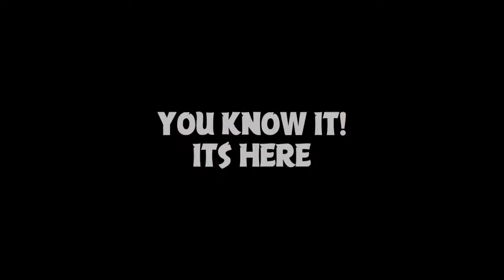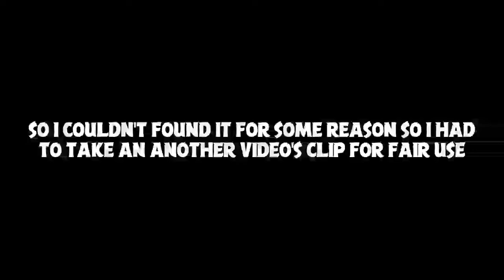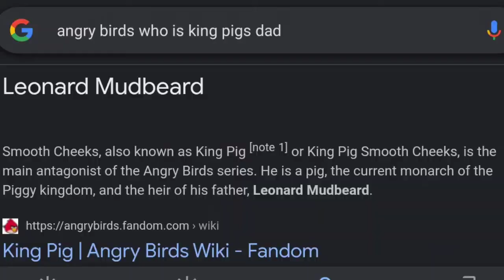Angry Birds 2 | New Update! | New Extra Bird Hat Sets | Full Update Breakdown